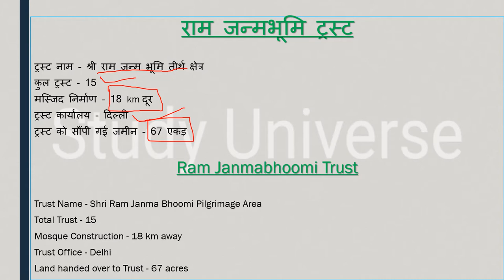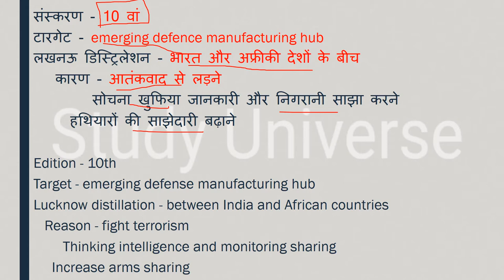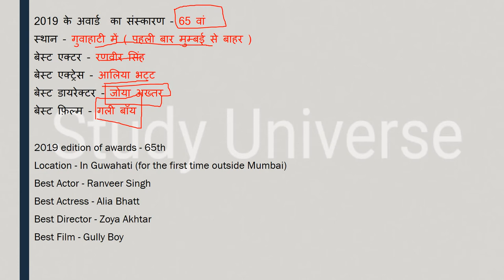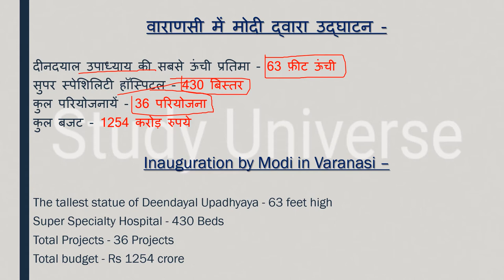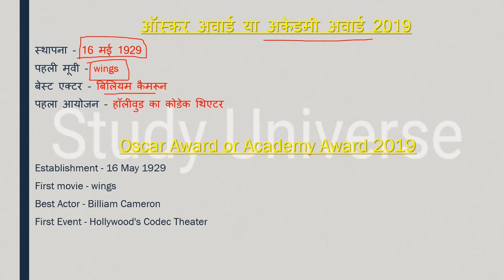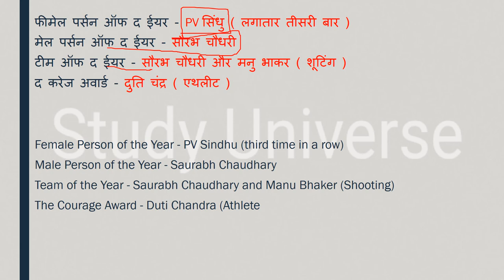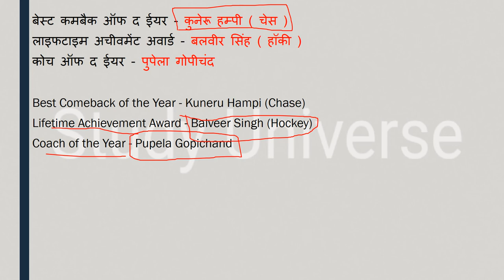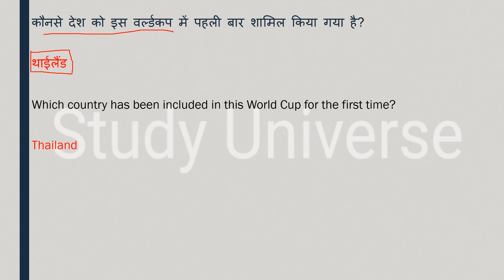|| मध्यप्रदेश फरवरी महत्वपूर्ण टॉपिक 2020 || MP February important topic 2029 ||